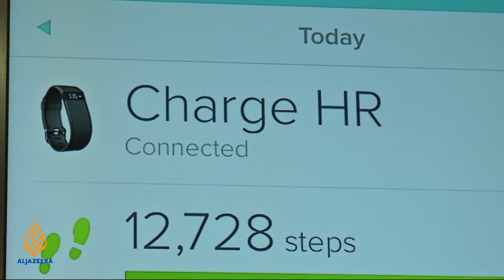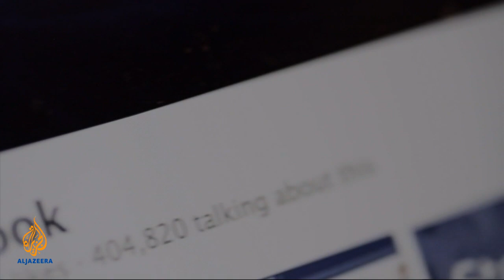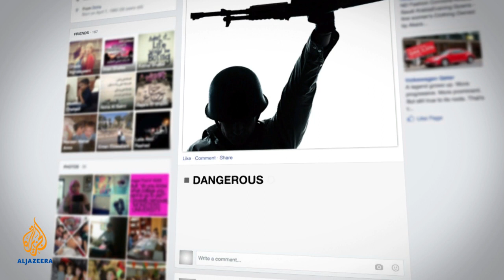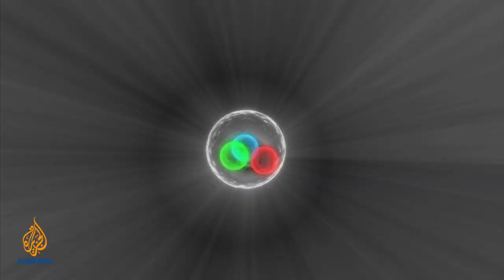Wikipedia Suing The NSA and The Large Hadron Collider Reborn - Downstream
Downstream is Al Jazeera’s weekly look at the top stories from the world of science and tech with Tarek Bazley. Join in on the conversation on Twitter

In this episode (March 19, 2015):
- Smartwatches battle for supremacy
- Wikipedia are suing the NSA
- Facebook's censorship rules come into effect
- Mind-controlled amusement rides
- Re-powering the Large Hadron Collider